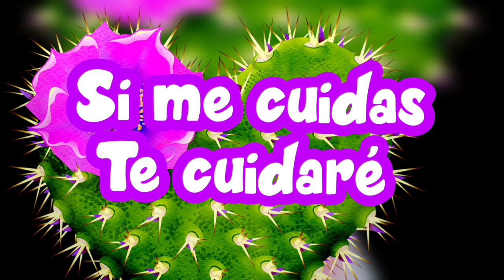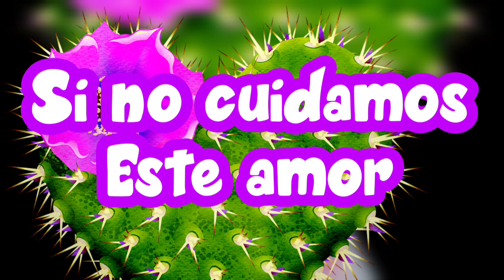nuestra relaccion Mensajes de amor💕